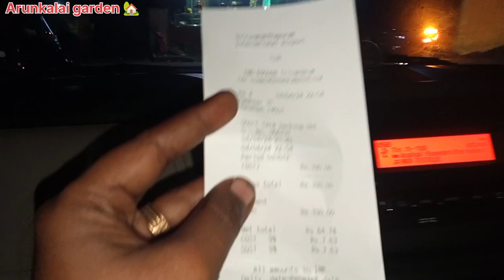Thiruvanathapuram Airport Terminal -2#My Anna send off#Airport visiting vlog Airport flight#